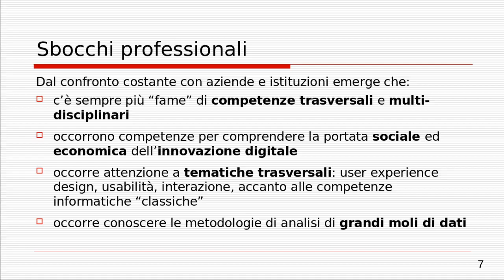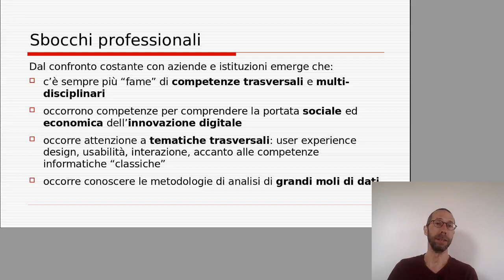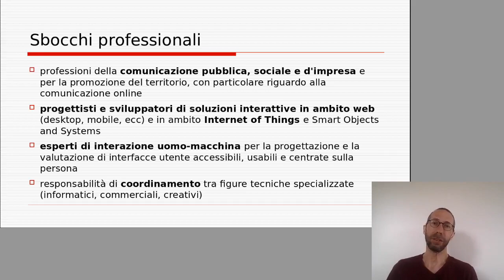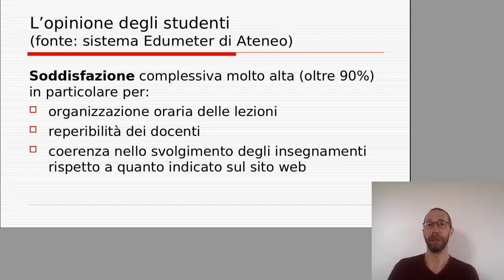Laurea Magistrale in Comunicazione, ICT e Media (CIME): sbocchi lavorativi